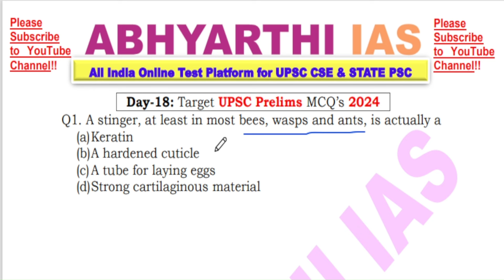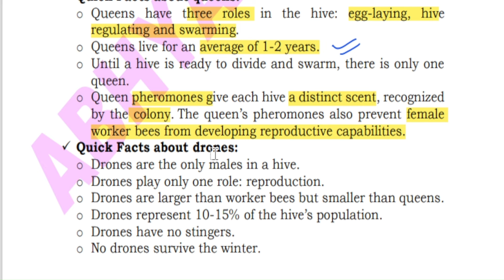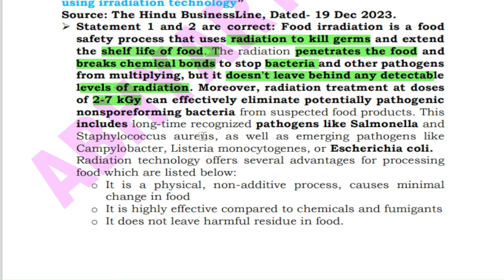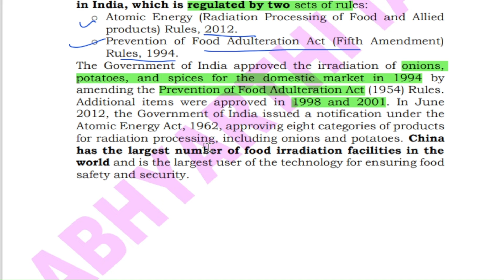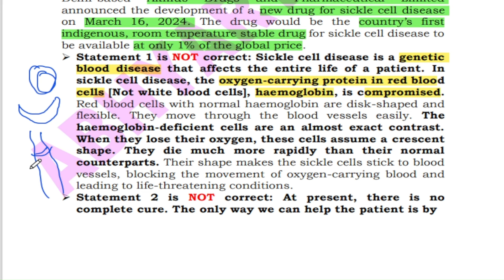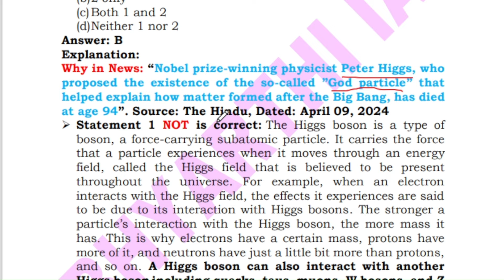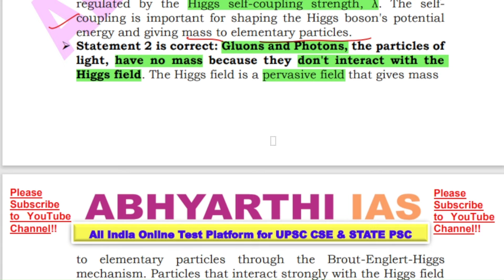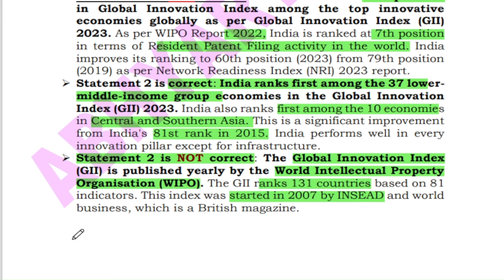Target UPSC Prelims 2024 | Day - 18 Most Important MCQ's For UPSC Prelims 2024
Target UPSC Prelims 2024 | Day -18 - SCIENCE & TECHNOLOGY Part 2 | Most Important MCQ's For UPSC Prelims 2024

Hello everyone!! Welcome to Abhyarthi IAS "All India Online Test Platform for UPSC CSE and State Services/PCS". This channel is created to provide prelims and mains exam  oriented test series video content for UPSC Civil Services (CSE) and  State Services/PCS exams like UPPSC PCS | BPSC | RAS | RPSC.